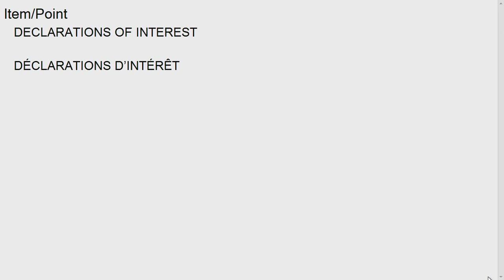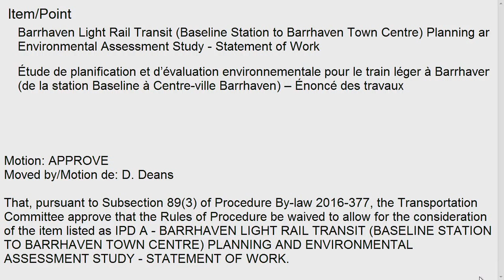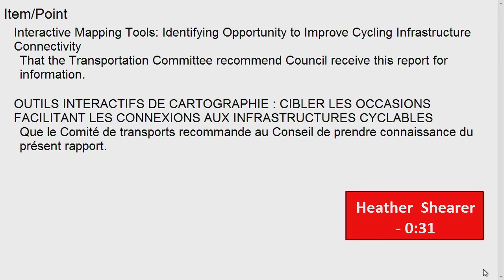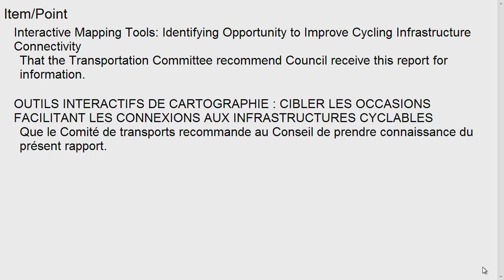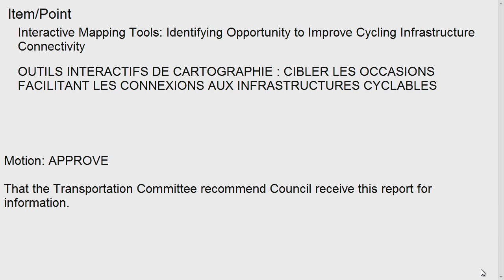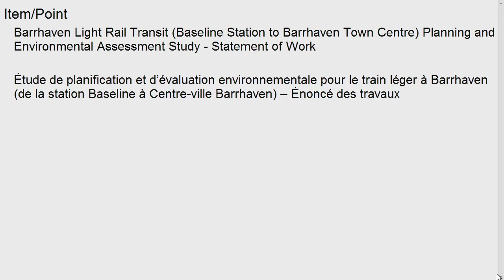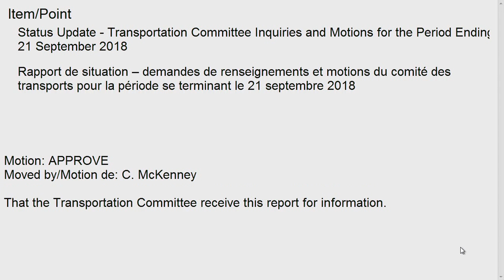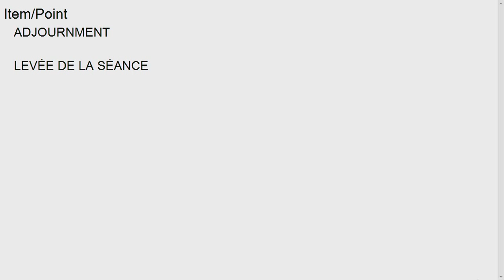Transportation Committee - October 4, 2018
Transportation Committee meeting- October 4, 2018 – Audio Stream